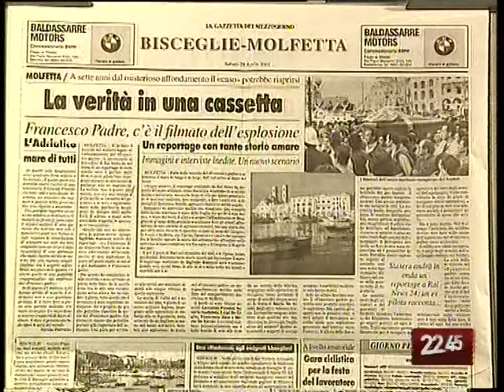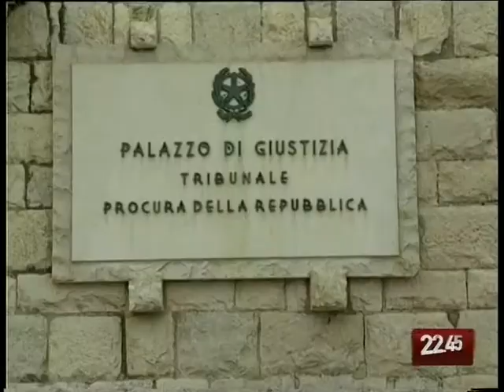TG 12.02.10 Il "Francesco Padre" affondato per errore?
Il motoposchereccio Francesco Padre affondato da un sommergibile o un mezzo militare? E' una verità che emerge 15 anni dopo la tragedia al largo del Montenegro che provocò la morte di 5 marittimi molfettesi. E' per questo che si chiede di riaprire le indagini.